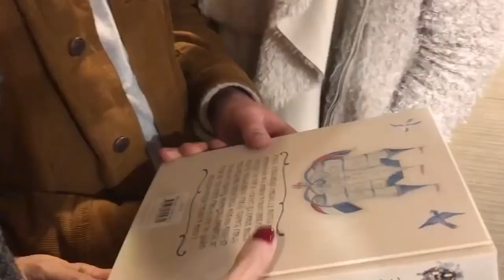Michael Petherick & Stephanie Jarvis Relationship | The Chateau Diaries Latest Videos Episodes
Michael Petherick & Stephanie Jarvis Relationship | The Chateau Diaries Latest Videos Episodes. If You love Doing it Ourselves channel, then you can't miss this video. We all know about Stephanie Jarvis's boyfriend Philip loves her, but we can't forget about the Michael's friendship. If you want to know the secret. watch this video till the end.
the chateau diaries christmas